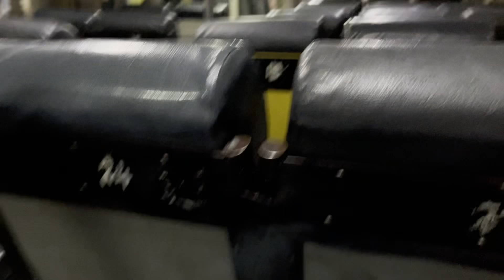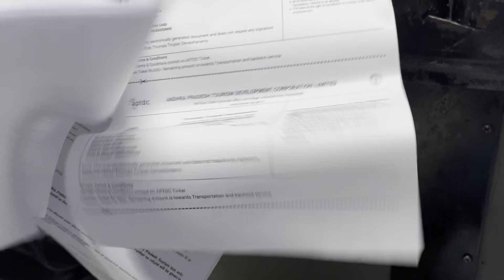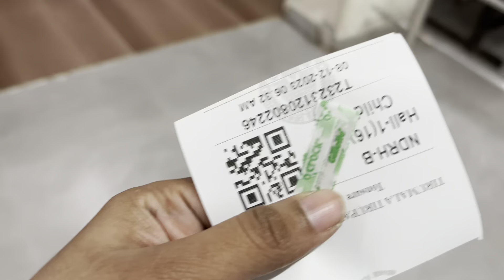ಯಪ್ಪಾ 🙆‍♀️ ತಿರುಪತಿಗೆ ಹೋಗಿ ಪಾಪುಗೆ ಮುಡಿ ಶಾಸ್ತ್ರ ಮಾಡೋ ಅಷ್ಟೊತ್ತಿಗೆ ಸಾಕು ಸಾಕಾಗೋಯ್ತು 🙄ಪಾಪುವಿನ ಹೊಸ look